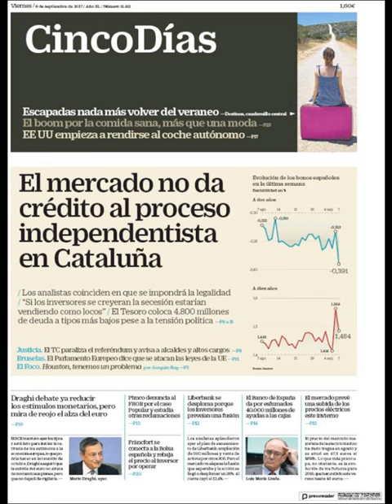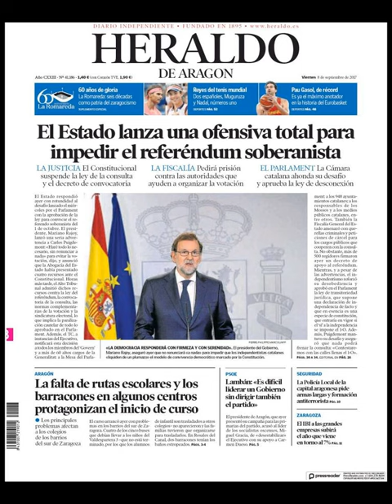Noticias Viernes 8 Septiembre 2017 Titulares Portadas Diarios Periódicos España Spain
¿Que le Parecio este día?